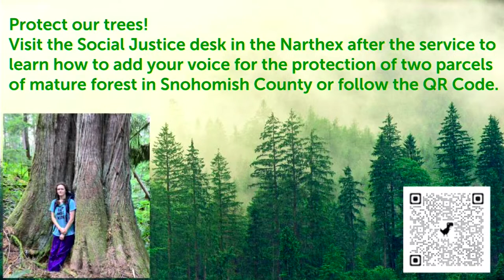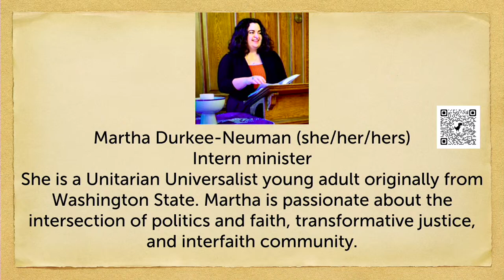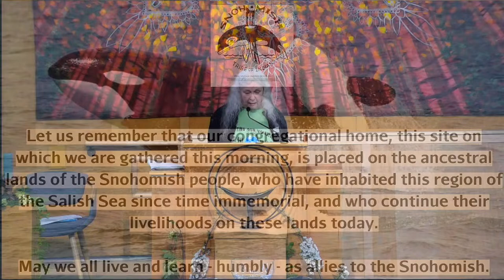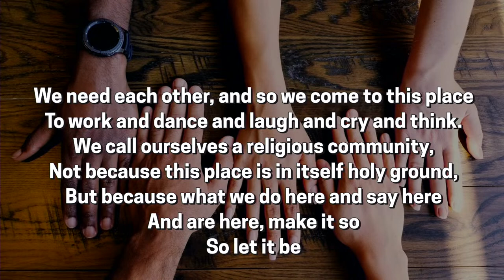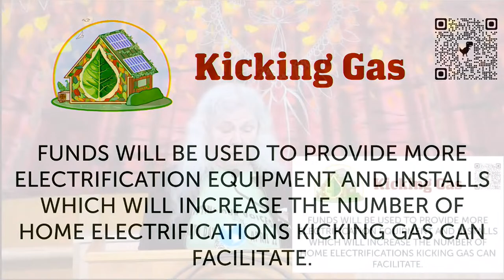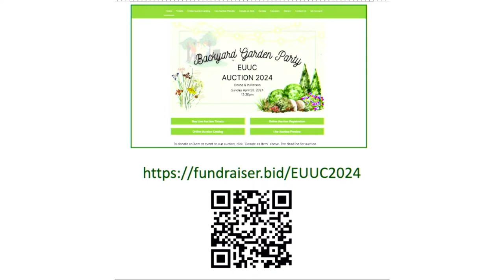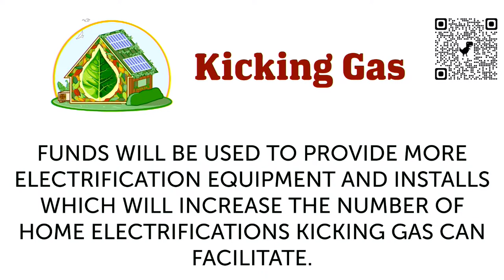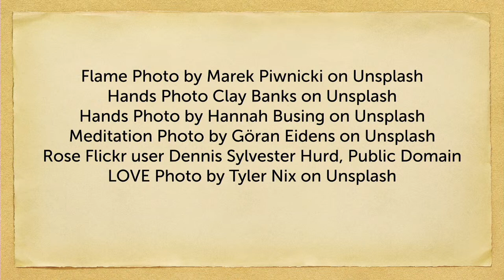Sunday Service - Intern Minister Martha Durkee-Neuman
Welcome to Edmonds Unitarian Universalist Congregation!